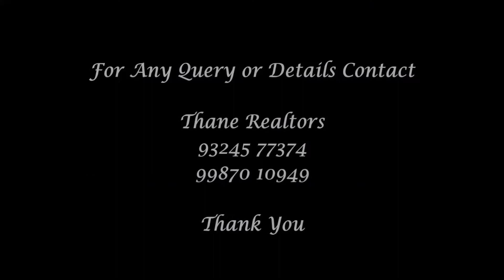TR-104 | 1 BHK For Sell | Dhokali | Kolshet Road | Thane West | Thane Realtors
We are Thane Realtors working as a property consultant in thane west area. if anyone have query or looking for property can contact on .

🏨 Available Flat For Sell
👉 Config : 1 BHK
👉 Price : Call For Price
👉 Furniture : Semi Furnished
👉 Parking : 1 Reserved
👉 Built-Up Area : 585 Sq.Ft.
👉 Carpet : 433 Sq.Ft
👉 Balcony : 0
👉 Location : Dhokali, Kolshet Road, Thane West
👉 Remark : 5 Min From Ghodbunder Road, Prime Location

👤 Vipul  Shethia
👉 Thane Realtors